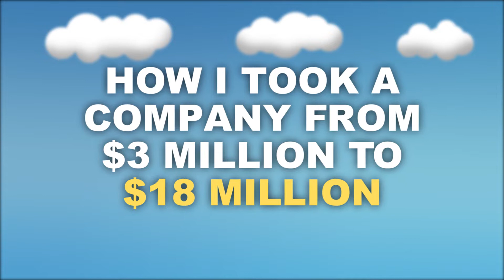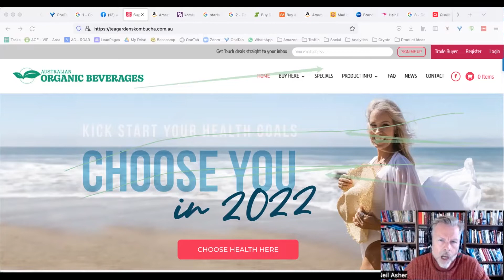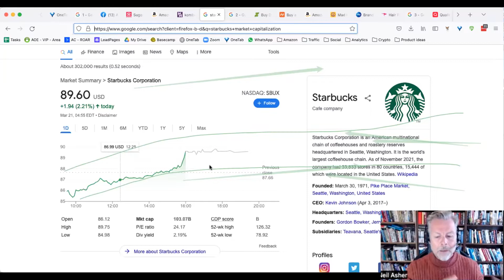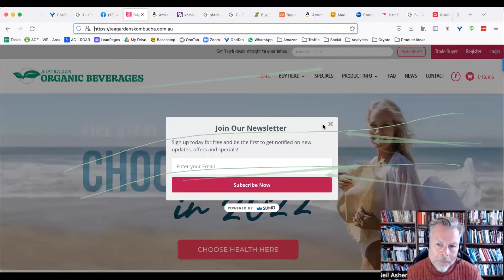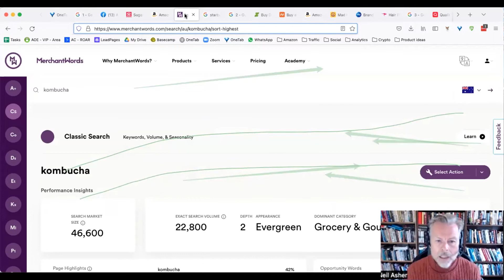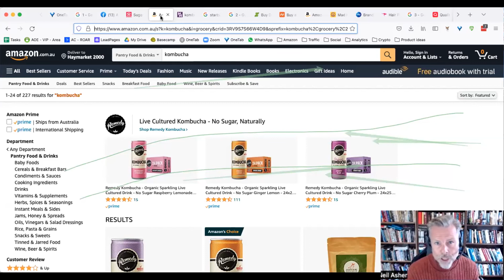How I took A Company From $3 Million To $18 Million